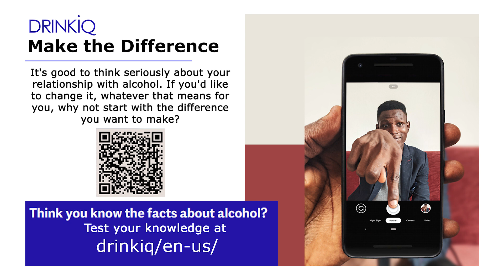Responsible Drinking NY - Chuck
NBCI traveled to four cites over two days to ask locals their opinions on what responsible drinking means to them and to encourage them to visit the Drink IQ quiz
 and pass on information concerning responsible drinking.